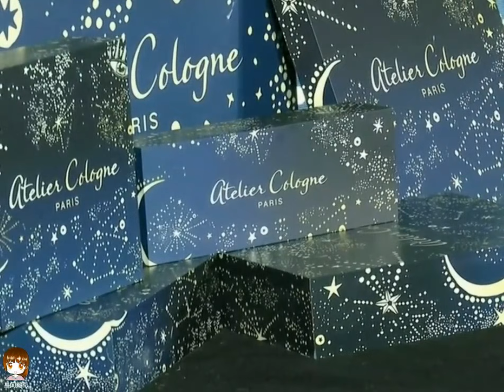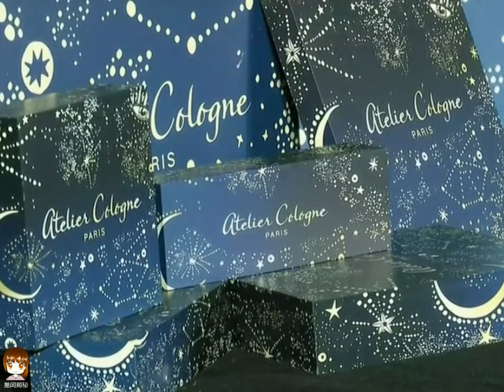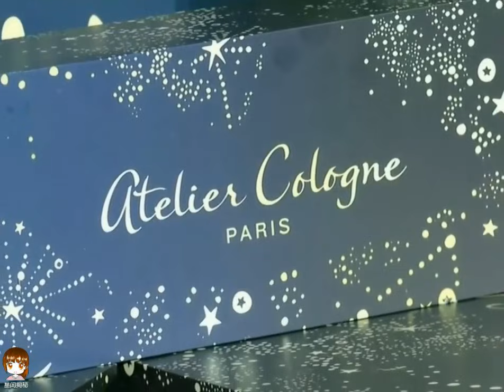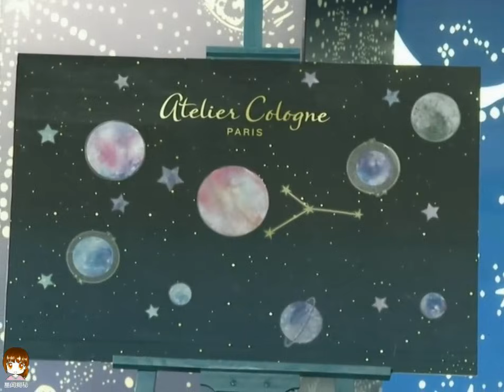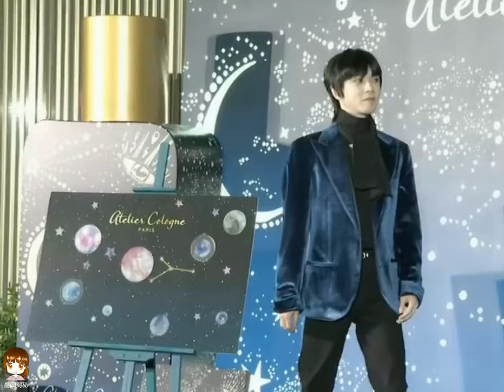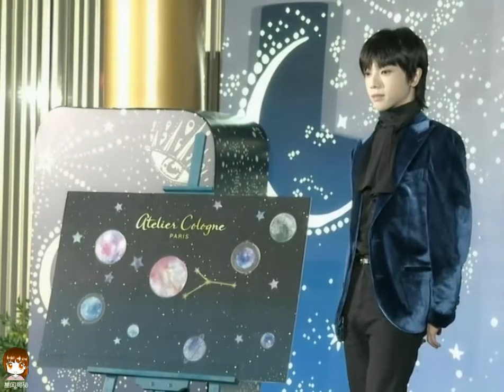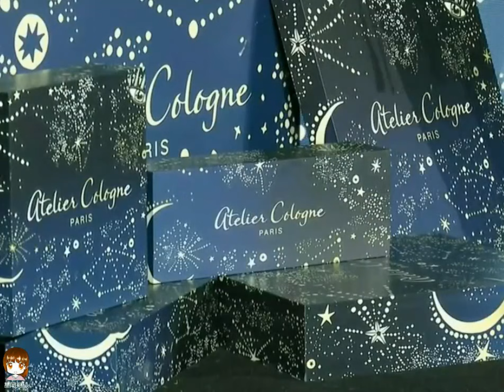華晨宇“2021/10/20長沙歐瓏星樂奇旅”品牌直播全程【Hua Chenyu】